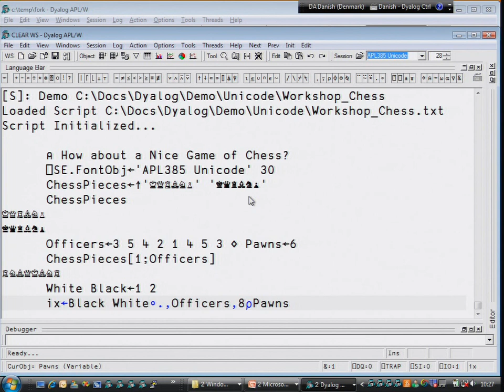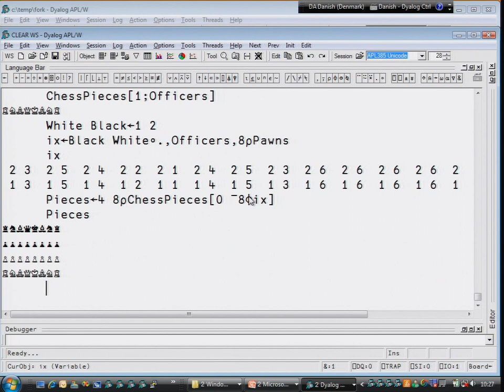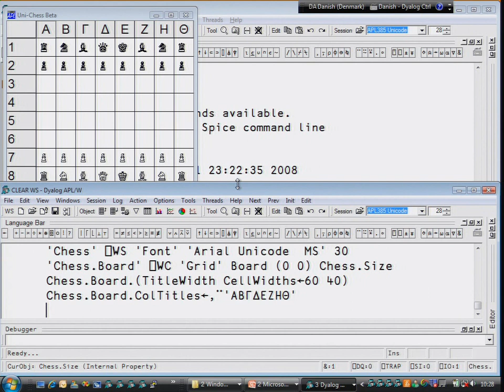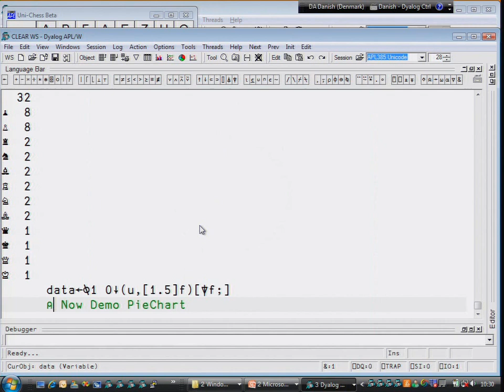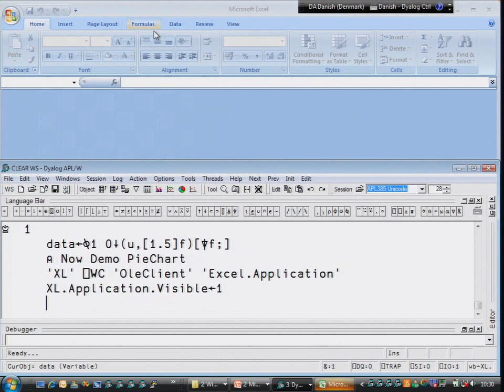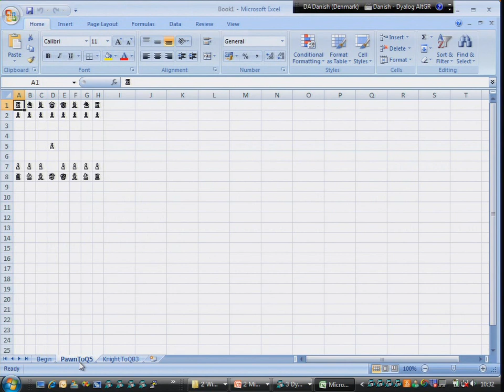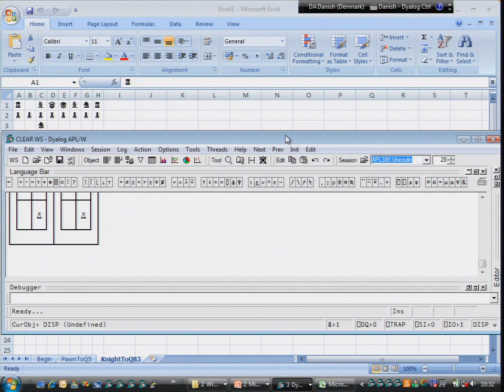How about a Nice Game of Chess?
Morten Kromberg shows why Unicode is a good thing, using Dyalog APL version 12.0 to build a GUI for playing Chess  using Excel as a multi-dimensional database for recording the moves Morten is the CTO of Dyalog Ltd.

GET STARTED

TAKE PART IN OUR APL COMPETITIONS

THE APL CHALLENGE
Learn APL and compete for one of three $100 prizes. Open to all experience levels.

THE APL FORGE
Got a problem to solve or a library to share?
Use Dyalog APL to build something great — and win £2,500 + an expenses-paid trip to present at a Dyalog user meeting.